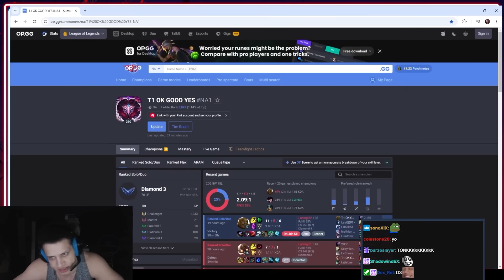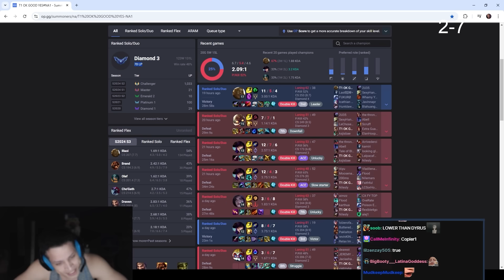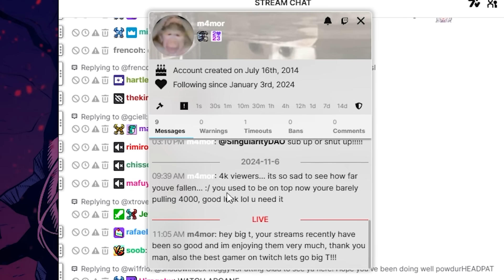TYLER1: AMBESSA IS TRASH!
00:00 INTRO
2:00 VS AMBESSA
12:21 THE SWITCH UP
12:47 SAIYLER
13:23 SMALL W/L
14:14 VS RIVEN
29:29 OUTRO